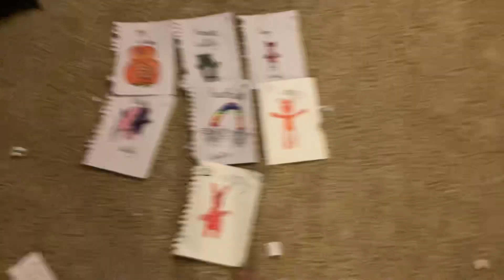Kms team Cuddly￼